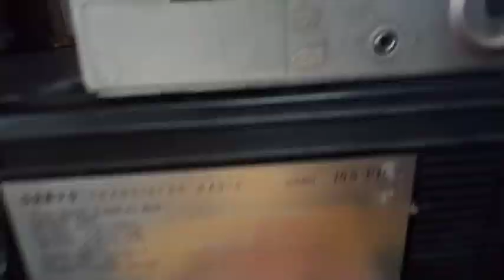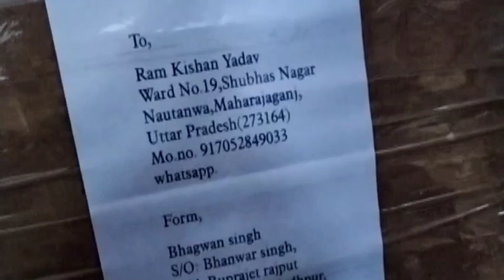Parcel sent today For Aseem Thapa For Nepal, Suryanarayana For Vishakhapatnam,Ram Parvesh For UP.